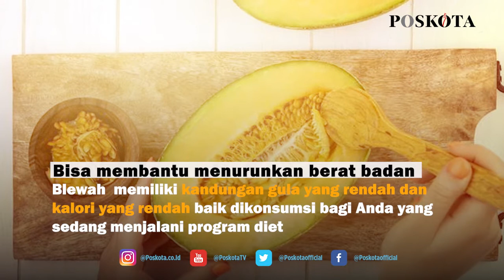MENJELANG BUKA PUASA, BLEWAH PUNYA 5 MANFAAT JITU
JAKARTA, POSKOTA.CO.ID – Buah blewah akan banyak kita jumpai selama bulan suci Ramadan.

Buah ini biasanya digunakan sebagai penyegar di wilayah Asia Tenggara. Blewah memiliki bentuk yang hampir sama dengan buah melon, tetapi keduanya memiliki warna daging yang berbeda.

Blewah menyimpan banyak manfaat untuk kesehatan karena mengandung vitamin A, C, B6, kalium, folat, protein, magnesium, mangan, natrium, tembaga, seng, kobalt, karbohidrat, dan krom

Selain itu, blewah masih memiliki banyak manfaat lain. Dikutip dari berbagai sumber berikut 5 manfaat buah blewah.Berikut manfaat blewah untuk kesehatan.

Bisa membantu menurunkan berat badan
Blewah tercatat memiliki kandungan gula yang rendah dan kalori yang rendah sehingga baik dikonsumsi bagi Anda yang sedang menjalani program diet.

Bisa membantu menurunkan Darah tinggi
Kandungan kalium, potasium, dan vitamin C yang ada di dalam buah blewah dapat membantu menurunkan tekanan darah tinggi dan mengontrol tekanan darah.

Bisa membantu menyembuhkan Kolesterol
Buah blewah sangat kaya akan kandungan vitamin C yang mana vitamin tersebut dapat membantu menurunkan kadar kolesterol tinggi dan menjaga kesehatan kardiovaskular.

Bisa membantu menghindari penyakit jantung
Kandungan vitamin C yang ada di dalam buah blewah dapat membantu mengurangi risiko terkena penyakit jantung dan juga menjaga kesehatan jantung.

Bisa membantu mencegah kanker rahim
Kandungan betakaroten, vitamin C, dan asam folat di blewah akan dapat sangat membantu mencegah tumbuhnya sel-sel kanker pada rahim. (cr03)